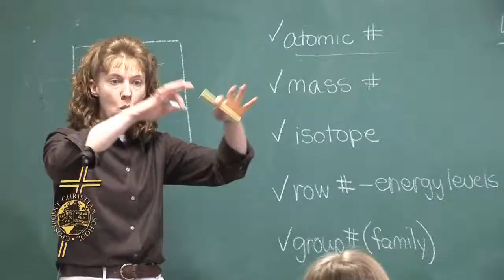Crosspoint Christian School Commercial